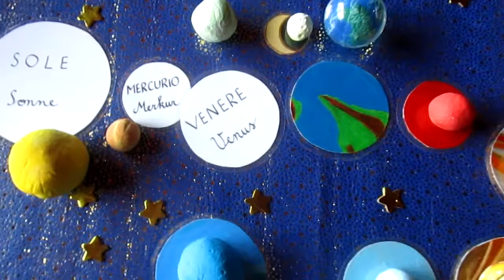DIY Solar System for Learning and Playing ;)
solar system for learning and playing ;)